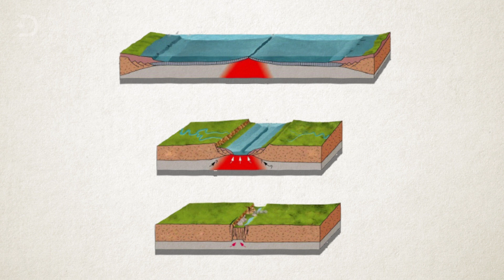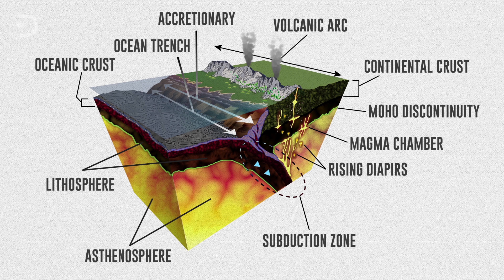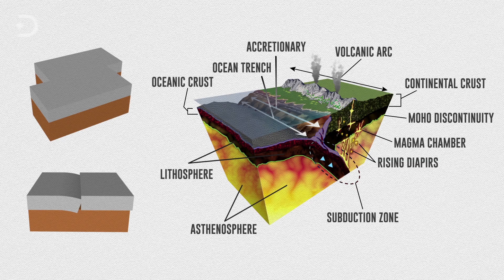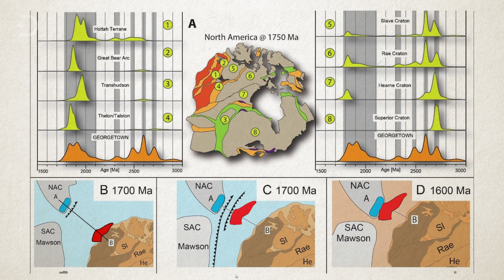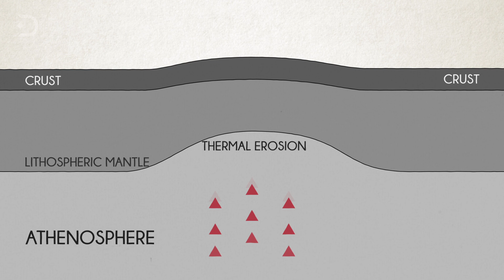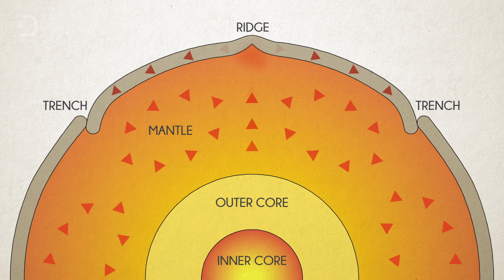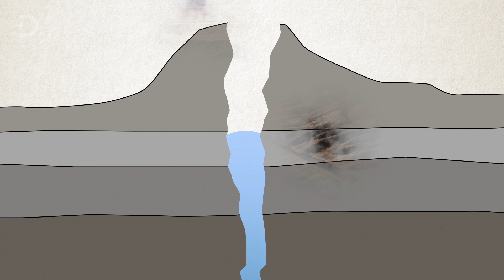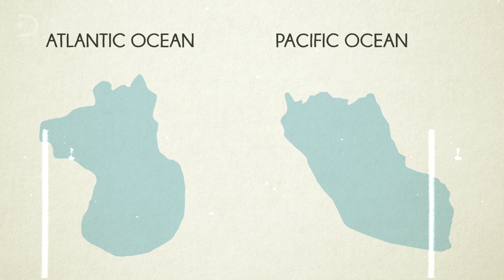What Happened On Earth In March 2018? - Tectonic Plates Problem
Planet Earth has existed for around 4.5 billion years, much longer than humans have been around and it’s not always looked the way it does now. The Earth is dynamic, and constantly changing and its landmasses shifting and colliding over millions of years… and have so far left us with the 7 continents we see today. You might think that the planet is done evolving, but the continents are still moving around the planet, just as fast or maybe even faster than predicted. In fact, huge cracks have opened in the Earth’s crust overnight before our very eyes, and even the formation of a new ocean is happening right this moment. This is what it’s like living on a geologically active planet…